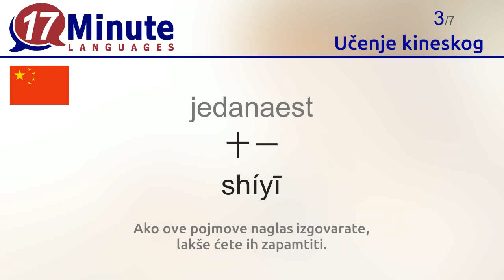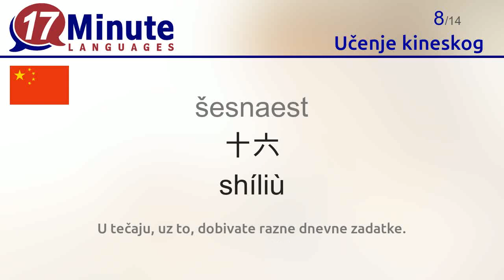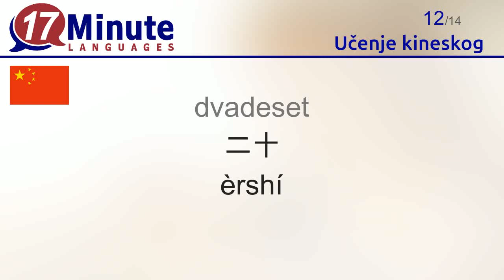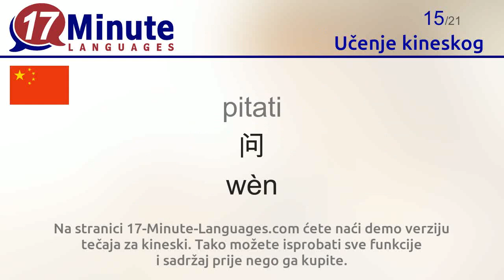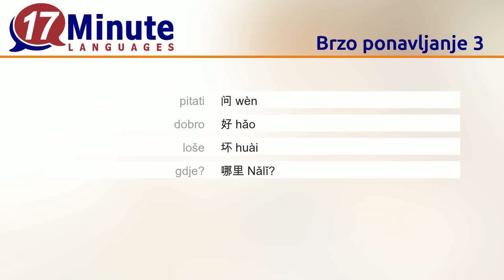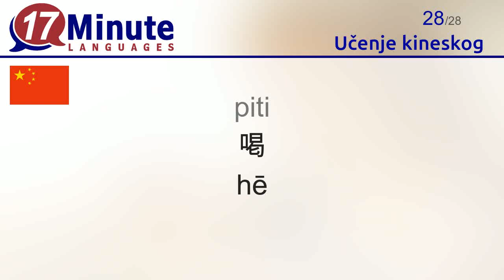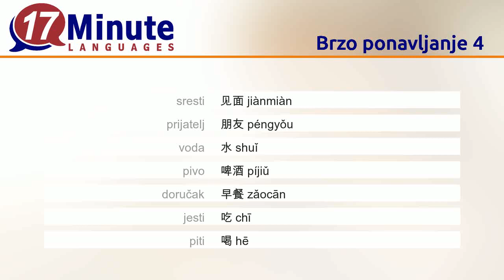Učenje kineskog (2. Dio)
U ovom video zapisu ćete naučiti najvažnije pojmove na kineskom.
Ako pogledate ovaj video na pet različitih dana, većinu pojmova više nikad nećete zaboraviti.
Nakon svakih sedam pojmova ćete imati ponavljanje. Tako ćete pojmove još bolje upamtiti.

S našom metodom dugoročnog pamćenja ćete naučiti do 5.000 pojmova. Ta je metoda još efektivnija od ovog video zapisa.
U tečaju, uz to, dobivate razne dnevne zadatke.
Dnevni izazovi: Natječite se s drugim korisnicima tečaja.

Na stranici 17-Minute-Languages.com ćete naći demo verziju tečaja za kineski. Tako možete isprobati sve funkcije i sadržaj prije nego ga kupite.
17-Minute-Languages: Softver za Windows, Mac, Linux, Android, iOS.

Slijedeće riječi na kineskom ćete naučiti u ovom video zapisu:
mlad = 年轻的 niánqīng dē
star = 老的 lǎo de
jedanaest = 十一 shíyī
dvanaest = 十二 shíèr
trinaest = 十三 shísān
četrnaest = 十四 shísì
petnaest = 十五 shíwǔ
šesnaest = 十六 shíliù
sedamnaest = 十七 shíqī
osamnaest = 十八 shíbā
devetnaest = 十九 shíjiǔ
dvadeset = 二十 èrshí
doviđenja = 再见 Zàijiàn.
novac = 钱 qián
pitati = 问 wèn
dobro = 好 hǎo
loše = 坏 huài
gdje? = 哪里 Nǎlǐ?
muškarac = 男人 nánrén
žena = 女人 nü3rén
dijete = 小孩 xiǎohái
sresti = 见面 jiànmiàn
prijatelj = 朋友 péngyǒu
voda = 水 shuǐ
pivo = 啤酒 píjiǔ
doručak = 早餐 zǎocān
jesti = 吃 chī
piti = 喝 hē